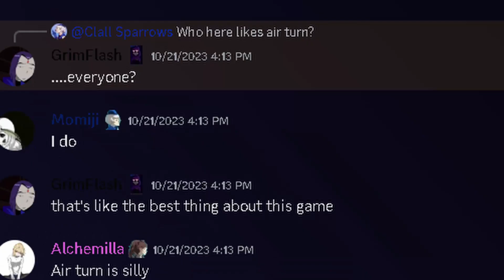Air Turn: The Best Mechanic You've Never Heard of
Happy Thanksgiving!
Thanks to @loxxhart for help with scripting and review.

~Music Used~
Ghost Trick:Lynne The Pursued RedHead
Persona 3:During the Test
Valkriya Chronicles:OPEN FIRE!
Melty Blood Type Lumina:Training Stage
Persona PSP:School Days